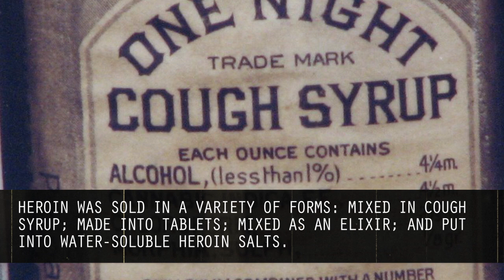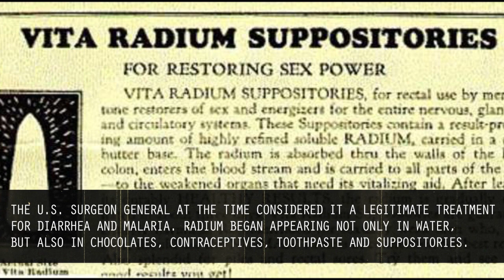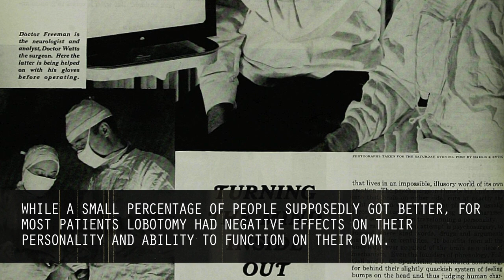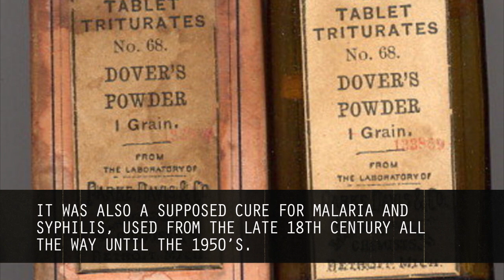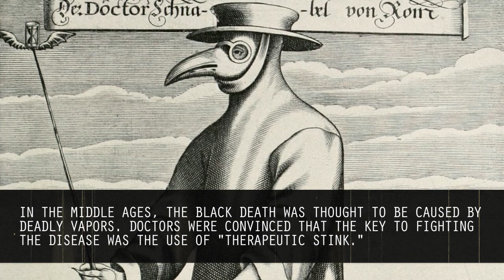The Most Shocking Old Time Medical Practices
A Look Back At Old-Time Medicine
Description:
When we are ill, we go to a doctor for treatment. We have a certain amount of confidence and security when seeing a doctor because they have gone through years of medical school and are considered to be experts in their field. While medical malpractice is something that happens occasionally, it can be confidently stated that doctors nowadays pretty much know what they’re doing. It can be comforting to think about the destination, but it’s disturbing to think about the journey. Doctors were not always as competent as they are today, and medical practices have been fine-tuned due to trial and error.
Back in medieval times, it was believed that blood was the cause of many diseases and illnesses, and one of the most popular health treatments was a practice called, “bloodletting” which involved cutting a vein or leeching an arm and letting their blood pour out into a bowl. Of course, today we know that blood is crucial to life, health, and survival. In this same time period when the bubonic plague was spreading, because it was believed it could be caught by smelly vapors, doctors were recommended to people that they use a “therapeutic stink” to combat the illness. This involved smell feces and farts (which they kept in jars).
Drugs that we would consider to be highly illegal today were used as medical treatments up until the mid-twentieth century. Heroin was a popular treatment, with the term coined by Bayer, and used in cough syrup. Bayer marketed their heroin cough syrup as non-addictive. The product took off with such popularity (gee, we wonder why), that there were elixirs, tablets, and laced water put out on the market to meet demand. Speaking of ingredients that probably weren’t a good idea, radioactive water was believed to stimulate cells, prevent aging, and help cure common ailments. Today, we know better, but the water was sold and even used in chocolates, contraceptives, suppositories, and toothpaste. Finally, mercury was a common medication prescribed, despite the fact that numerous patients died from organ failure caused by mercury poisoning.
Then we have old time medical treatments that just make us scratch our heads. Methods like the “whirling chair”, which involved spinning the patient until they passed out, was believed to help cure mental illnesses but repositioning and changing the pattern of the brain. Human organs were also used as medical treatments. Crushed skull was used as spot treatment for headaches and human fat was used as a remedy for muscle pain. Finally, we have the barbaric practice of the lobotomy. A man by the name of Walter Freeman developed the ice pick lobotomy as a treatment for mental illnesses, and the practice was forced upon numerous mental patients. While a few supposedly got better after the procedure, the majority of the victims were permanently changed and struggled to live and adapt to society after the surgery.
Today, we can be glad that none of these medical practices are no longer conducted. But, we have to wonder, will people of the future be laughing at how we treated our medical ailments and call us barbaric one day?
Featuring:
MERCURY
WHIRLING CHAIR
RADIOACTIVE WATER
CORPSE MEDICINE
TREPANNING
BLOODLETTING
HEROIN
LOBOTOMY
ARSENIC
STINK THERAPY